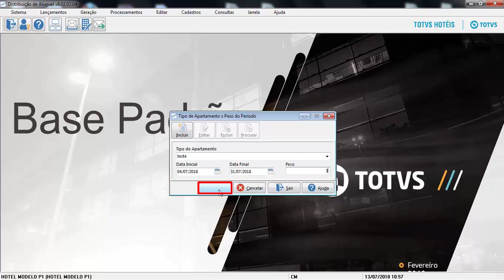DAluguel - Tipos de Apartamentos x Peso Período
Veja como realizar a operação Tipos de Apartamentos x Peso Período.